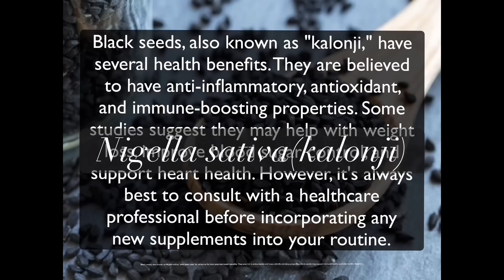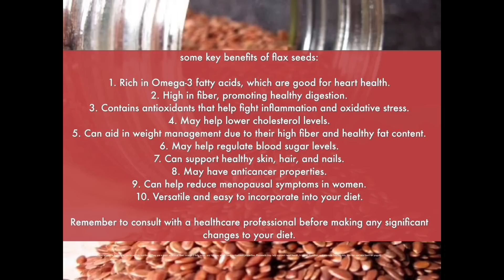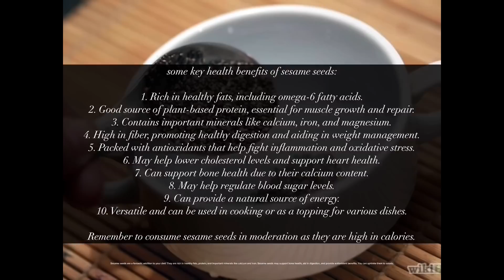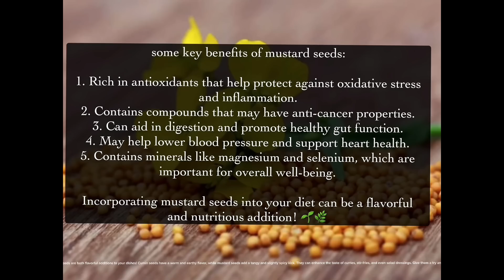7 seeds That Will Change Your Life//Magic Seeds//foodblogger